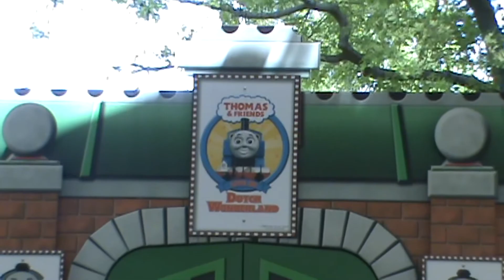Vacation 2009 Part 3 - Dutch Wonderland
In the last part in Vacation 2009, Noah goes to Dutch Wonderkand and sees Thomas The Train Live.